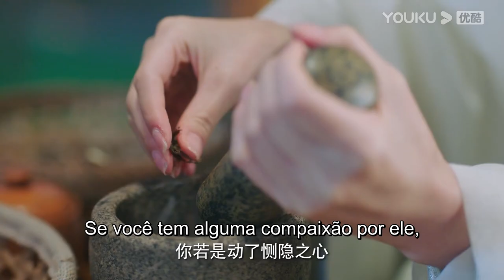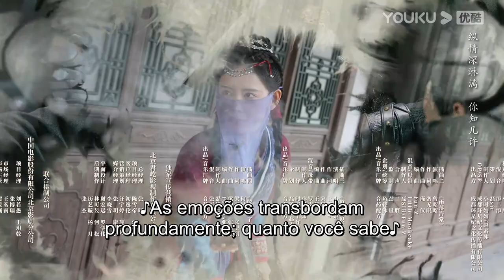(Legenda PT-BR) AMOR EXTREMAMENTE PERIGOSO EP11 | Um senso de empatia | DRAMA/TRAJE ANTIGO | YOUKU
[AMOR EXTREMAMENTE PERIGOSO] O drama conta a história de Xu Yin (Li Muchen), filha de uma família de médicos, que muda sua aparência para vingar a morte de seu pai, substitui sua identidade pela filha do primeiro-ministro Xu Qingqing para se casar na mansão do general e se casa com o general aleijado Gu Shenghan (Wang Zuyi). Os dois continuam testando as identidades um do outro em suas vidas diárias e deixam de ser inimigos com espadas cruzadas para trabalharem juntos na resolução de crises, viajando lado a lado e, finalmente, tornando-se um casal.

★Elenco: Li Muchen, Wang Zuyi, Wang Xingwei, Ma Ziwei, He Xingyu, Ren Yu, Han Qing

★Episódios: 24

00:00 O site internacional youku.tv está agora disponível!
02:00 Baixe o aplicativo YOUKU International para ter acesso antecipado ao programa completo.